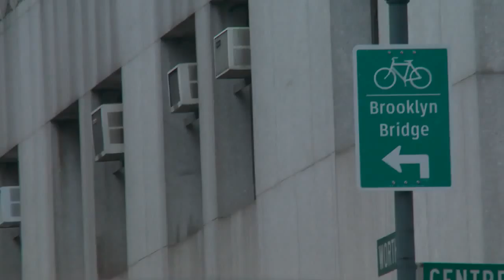Film Director Barry Levinson Talks About the 2010 Taurus SHO